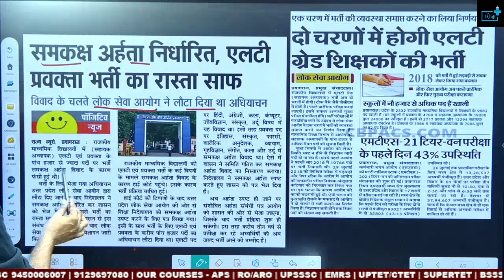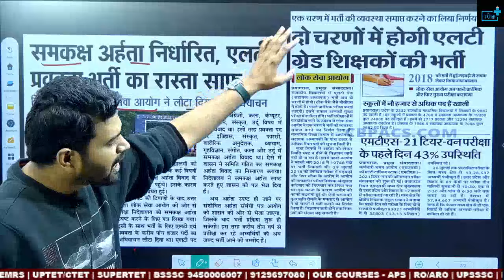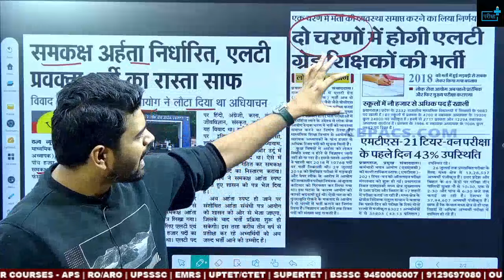Get Ready for UPPSC LT Grade Vacancy: Exam Date & Eligibility Criteria | Complete Details | In Hindi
नमस्कार छात्रों! Pariksha Plus" पर आपका स्वागत है! आज हम एक महत्वपूर्ण और रोमांचक सूचना के साथ हाजिर हैं - UPPSC LT Grade की नई रिक्ति की बातचीत के लिए। इस वीडियो में, हम सभी छात्रों को इस नए अवसर के बारे में बताएंगे, साथ ही परीक्षा की आखिरी तिथि और पात्रता मानदंडों पर चर्चा करेंगे।

🌟 नए अवसर की बातचीत:
आपको यहां नौकरी की सभी विवरण, पदों की संख्या, आवश्यक शैक्षणिक योग्यता, और आवेदन की प्रक्रिया से संबंधित सभी जानकारी मिलेगी।

📅 परीक्षा की आखिरी तिथि:
इस वीडियो में हम आपको UPPSC LT Grade परीक्षा की आखिरी तिथि के बारे में सभी अपडेट्स देंगे, ताकि आप अपनी तैयारी को सही तरीके से निर्धारित कर सकें।

📋 पात्रता मानदंड:
छात्रों, आपको बताएंगे कि UPPSC LT Grade परीक्षा के लिए कौन-कौन से पात्रता मानदंड हैं। हम यह सुनिश्चित करेंगे कि आप इस अवसर को हासिल करने के लिए पूरी तरह से तैयार हैं और किस प्रकार से आवेदन कर सकते हैं।

🤝 हमारा आपसी संवाद:
इस वीडियो में, हम आपसे सीधे संवाद करेंगे ताकि आपके मन में कोई भी सवाल हो तो उसका उत्तर प्राप्त हो सके। हम आपके सभी सवालों का संवेदनशीलता और स्वागत से स्वीकार करेंगे।

इस वीडियो को अपने दोस्तों और सहयोगी छात्रों के साथ साझा करें ताकि वे भी इस अवसर का लाभ उठा सकें।

आप सभी को धन्यवाद और सफलता की कामना! 📚✨

UPPSC LT Grade Lecturer Vacancy Notification अगले महीने? तैयारी शुरू करें!

🎯 "परीक्षा प्लस" परिवार में आपका हार्दिक स्वागत है। UPPSC LT Grade लेक्चरर की नई रिक्ति की घोषणा होने वाली है, और यह अगले महीने हो सकती है। इस सुनहरे अवसर के लिए तैयारी की शुरुआत करें!

🎯 हमारे ऐप को डाउनलोड करें:
आप हमारे ऑनलाइन क्लासें को गूगल प्ले स्टोर से डाउनलोड कर सकते हैं। ऐप पर सभी कक्षाएं आपके लिए उपलब्ध की जाएंगी।

👉 किसी भी समस्या के लिए 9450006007, 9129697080 पर कॉल करें।

आइए, समृद्धि की दिशा में साथ मिलकर आगे बढ़ें! 📚✨ UPPSCLTGrade ParikshaPlus exampreparation upltgrade2023